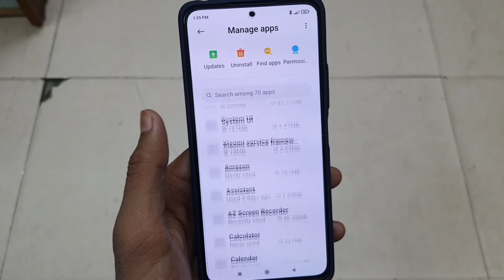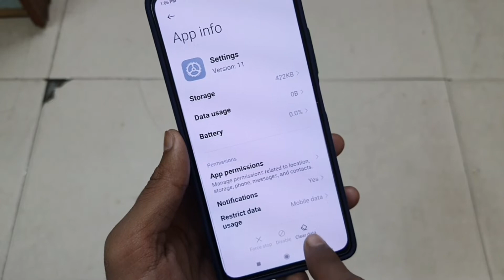Redmi Setting Reset Kaise Karen | Redmi Mi Setting Reset Kaise Kare | Mi Reset Settings In Hindi